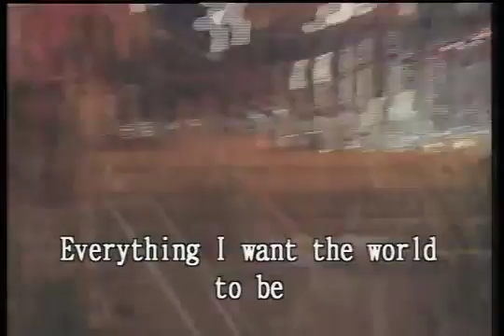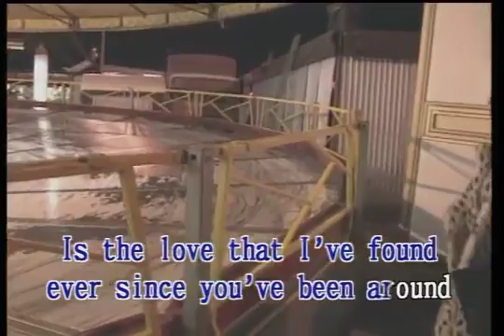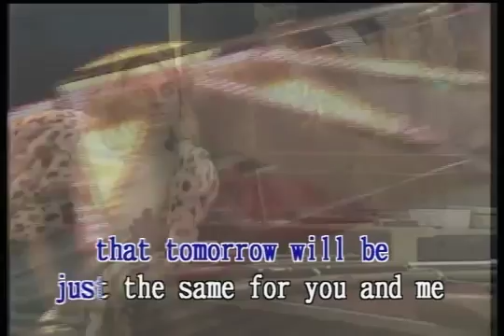Top of the World Karaoke